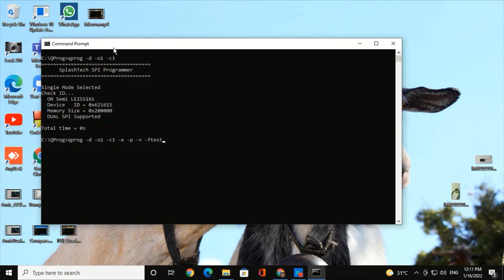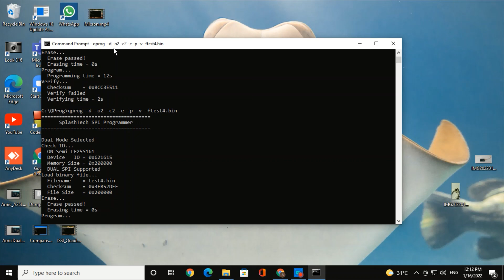SPI Flash ON Semi LE25S161 Single Mode and Dual Mode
SPI Flash Programmer
Device : ON Semi LE25S161
Mode : Single Mode and Dual Mode
Simple, Reliable and Fast. Working on 3.3V and 1.8V.
Suitable to use in ICT, FCT or ATE.